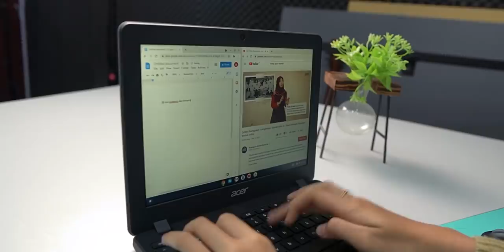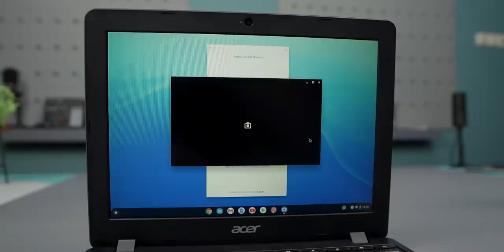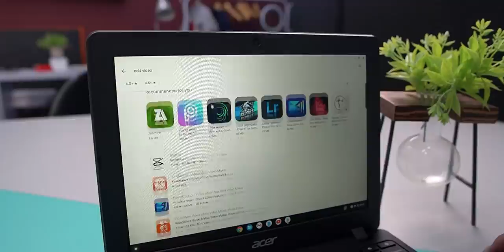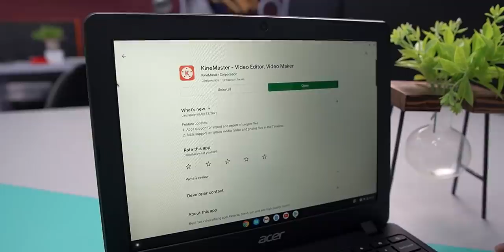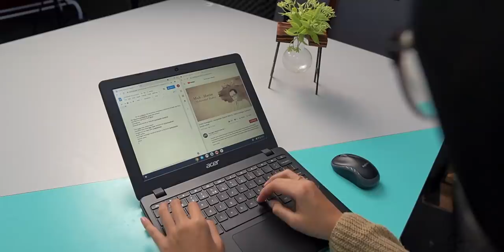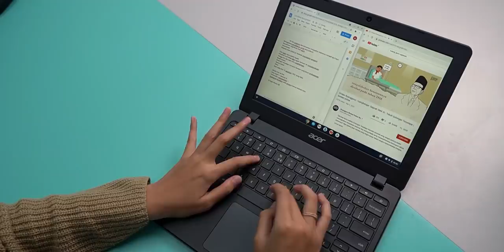Laptop Buat Anak Sekolah yang Tahan Banting ! Acer Chromebook 712 Review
Namanya juga anak anak

Official Store DK ID
ADMIN YOUTUBE BUSINESS
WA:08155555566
Barang bekas review kadang saya jual disini
maaf kemarin linknya mati, tapi sekarang udah diperbaiki.
Rekomendasi Hape Terlaris Berdasarkan Harga